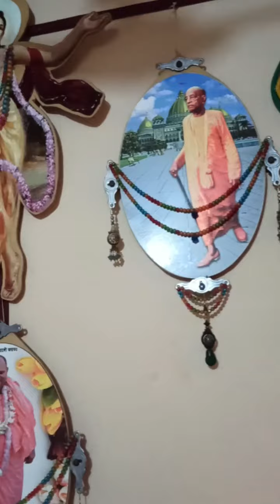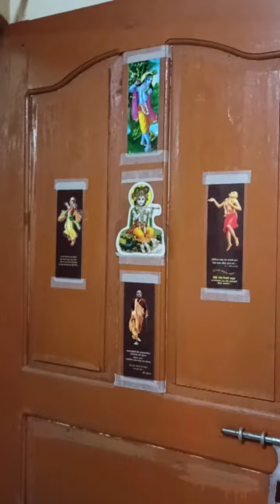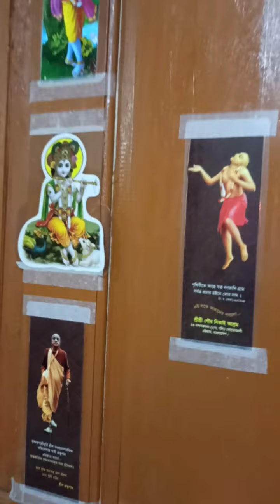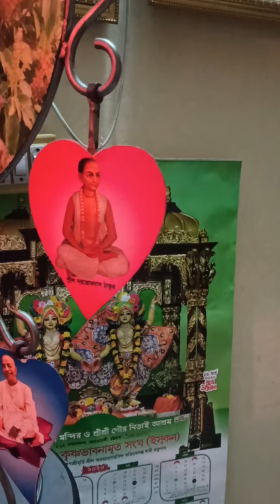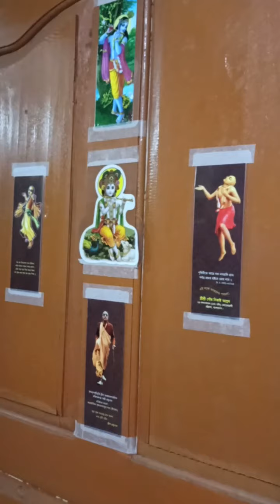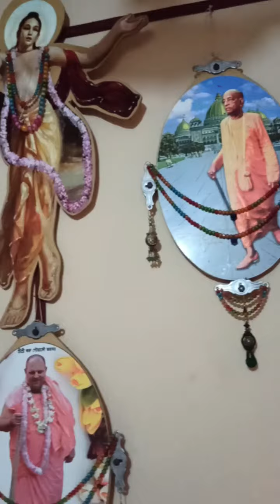Hari Haraye Namah Krishna | ISKCON Bhajan